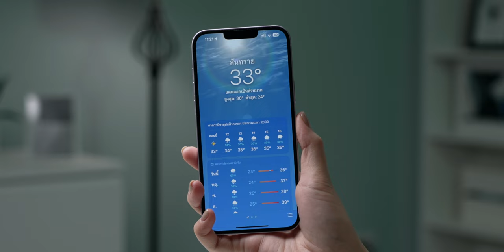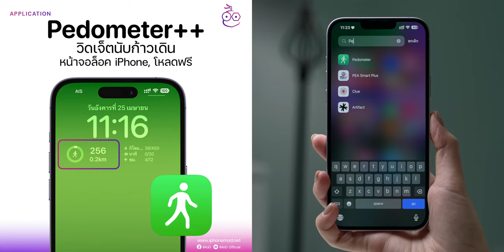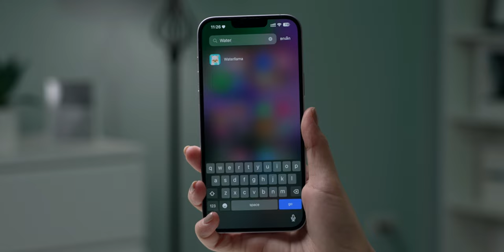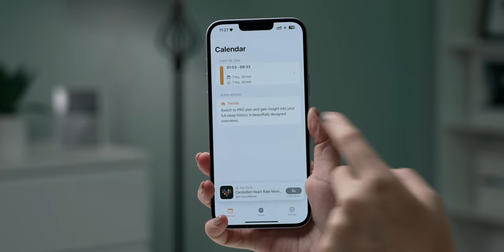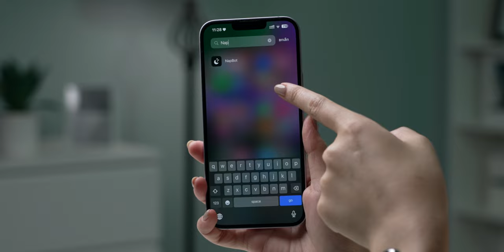4 วิดเจ็ตหน้าจอล็อค iPhone แนะนำ สำหรับคนรักสุขภาพ การเดิน นอน ดื่มน้ำ วัด UV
รวมวิตเจ็ตด้านสุขภาพ สำหรับคนที่ชอบดูแลตัวเอง เช็คได้จากหน้าจอล็อค iPhone มีอะไรบ้าง? มาดู

00:00 - แนะนำ 4 วิดเจ็ตหน้าจอล็อค iPhone
00:25 - วิดเจ็ตที่ 1 แอป Weather แสดงค่า UV Index
01:11 - วิดเจ็ตที่ 2 แอป Pedometer++ การนับก้าวเดิน
02:03 - วิดเจ็ตที่ 3 แอป Waterllama ติดตามการดื่มน้ำ
02:58 - วิดเจ็ตที่ 4 แอป NapBot ติดตามการนอน
04:09 - สรุป

13 จุด iOS 16.4 ที่ควรตั้งค่าเพิ่มเติมหลังอัปเดต

13 ทริค ปุ่มเพิ่ม-ลดเสียง iPhone ใช้งานได้หลายอย่าง ทำไมเพิ่งรู้?

สอนแต่งหน้าจอล็อค iOS 16 (Lock Screen) บน iPhone 14 Pro Max